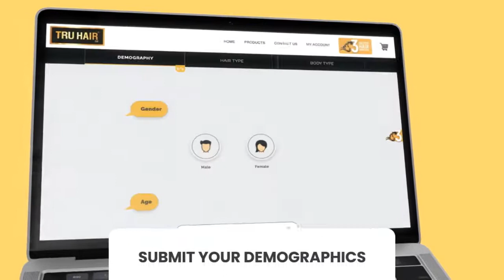How to Take Tru Hair's 3-Factor Hair Analysis to Know the Right Products for Your Hair | 28 seconds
Tru Hair Ayurveda presents the 3-Factor Hair Analysis. A quiz aimed at suggesting the best Tru Hair products that will suit your hair needs based on the ingredients in them.

Get 4 products for just Rs.689!

Bid goodbye to hair care woes and take the quiz today